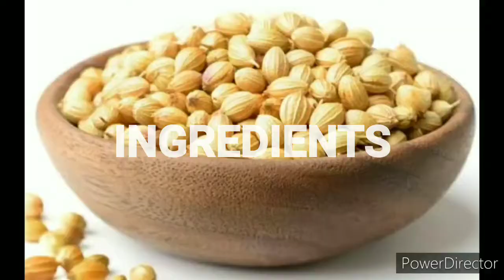KERALA STYLE ULLI THEEYAL 😋